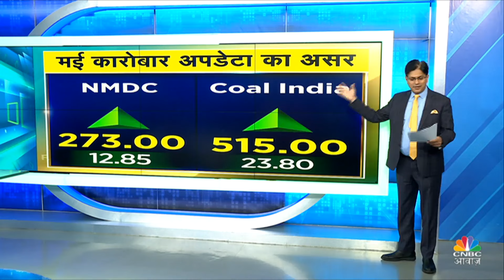Market Top 10 News Today: इन खबरों से आज बाजार में देखने को मिल सकती है तेजी या मंदी | Business News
n18oc_business